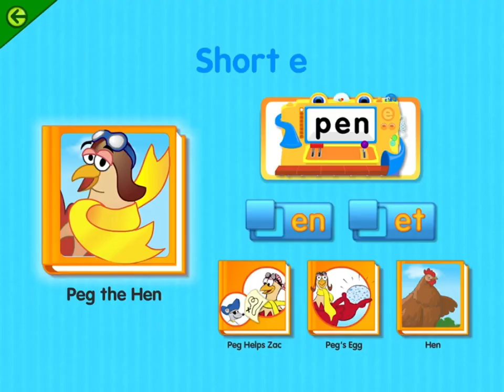E World2 (Episodes 10 - 17)